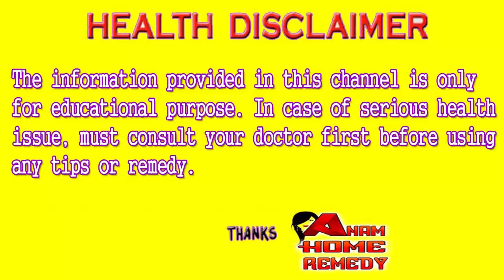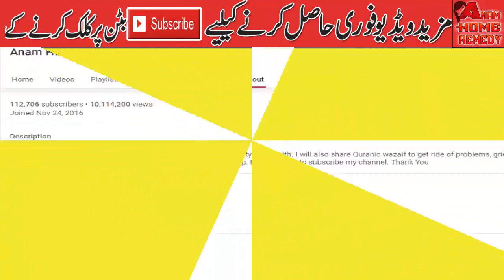Grow Long Hair At Home With Egg،Yogurt،Caster Oil | Hair Growth Tips With Anam Home Remedy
I am going to tell you how you can grow your hair at home using castor oil yogurt and egg yolk.

Ingredients:

Castor oil or Olive oil     3 tsp
Yogurt        5 tsp
Egg Yolk     1 or 2